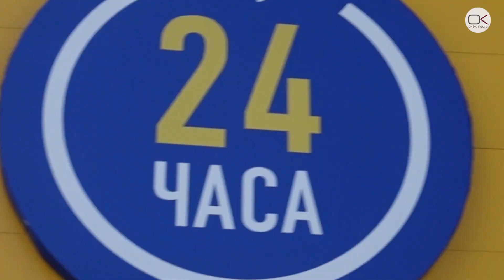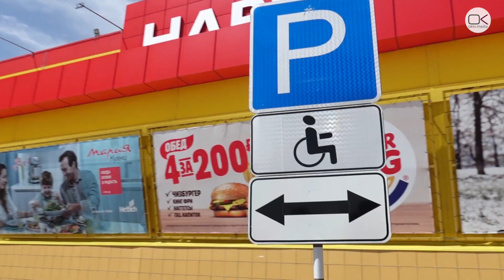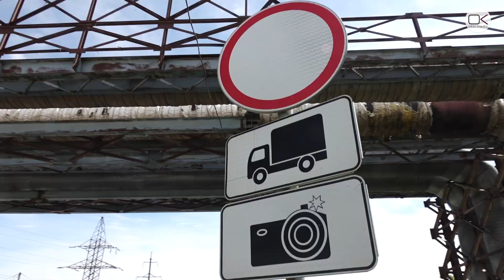Гипермаркеты не заботятся о покупателях-автомобилистах - Эх, дороги...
Съемочная группа «Открытого канала» посетила несколько гипермаркетов Саратова и пришла к выводу, что руководство этих торговых сетей абсолютно не заинтересовано в создании комфортных условия для водителей и пассажиров.

На стоянках вблизи супермаркетов нет дорожных знаков 5.29 «Зона регулируемой стоянки», что делает парковку у магазинов фактически незаконной. Ряд автобусных остановок не обозначен знаками 5.16 «Место остановки автобуса». Самым грубым нарушением является неправильная установка знаков, которые определяют места для стоянки транспортных средств, управляемых инвалидами и перевозящих инвалидов. В такой ситуации любой водитель может безнаказанно занять место на стоянке для инвалидов и ему за это ничего не будет.

Ответственность за установку и содержание дорожных знаков на частной территории несут собственники, но контроль за правильностью действий бизнесменов осуществляют сотрудники ГИБДД, которые должны выдавать им предписания об устранении недостатков.